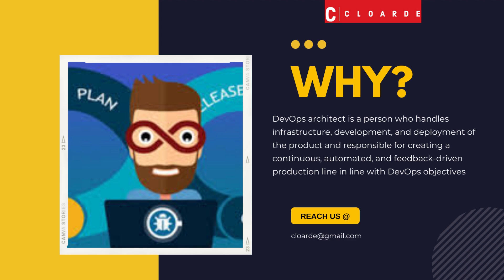Devops Architect - cloarde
This Video describes about the Importance of Devops followed by the Architecture and the role of Devops Architect.